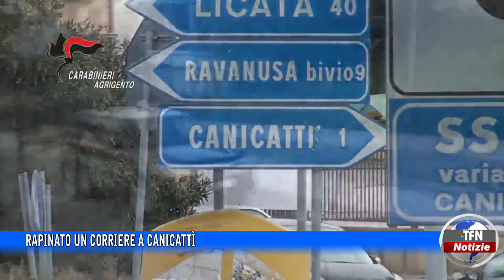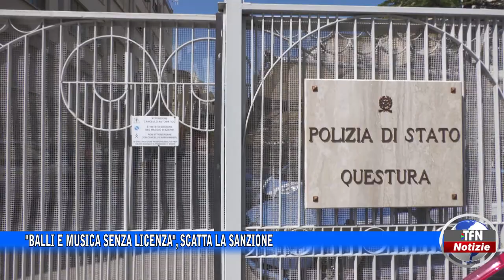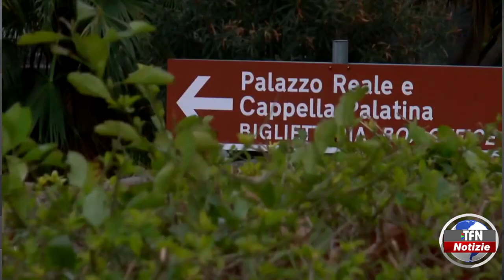Il telegiornale di TFN edizione del 16 SETTEMBRE 2022 – ore 20:30